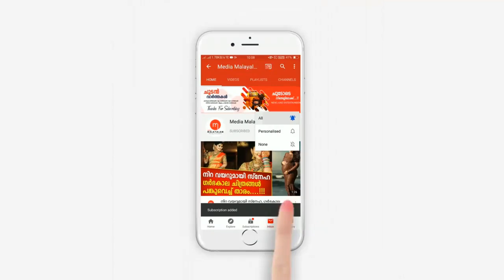നാടിനെ തന്നെ നടുക്കിയ സംഭവം... പിന്നിൽ സ്വന്തം സഹോദരി... കാരണം കേട്ടോ....